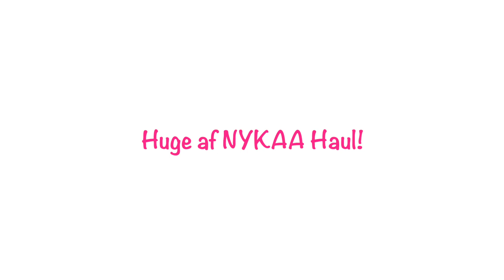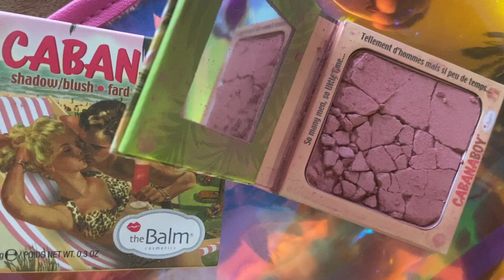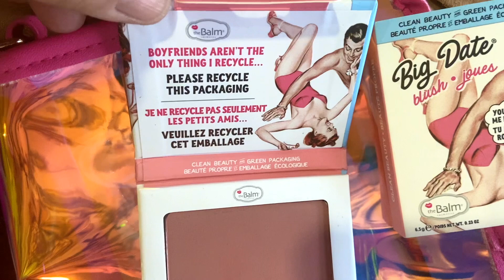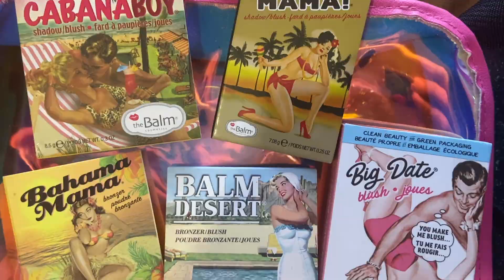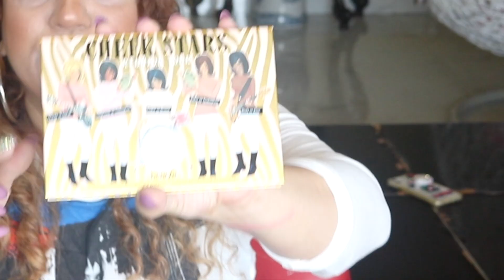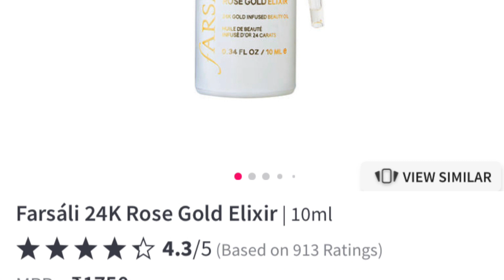HUGE NYKAA HAUL! I Spent Rs.25000 buying Makeup! Milly Moitra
So during the lock down I splurged on a huge Nykaa make up haul.
I bought make up products from HUDA beauty,  ELF cosmetics , a lot of blushes from the balm cosmetics , Benefit and many more make up favourites which I was waiting for.

I picked up a beautiful full-size palette from benefit cosmetics which has Hoola, Dallas and other bronzers and blushes which you will see in this video, this Benefit makeup palette is from Sephora.

Along with my huge Nykaa make up haul, I also give you mini reviews on the make up products I have used and whether I recommend them or not and why I don’t recommend these make up products.

I hope you enjoy this song and find my many reviews on these make up products from Naika and Sephora useful

Other videos you may have missed:~

Ethnic Indian wear Hauls including my Jaipur shopping for bandhni and phulkari dupattas, , Ajio and Westside affordable kurtis shopping hauls,  Gota patti suits, ethnic Indian kundan jewellery, for my desi beauties

Milly Moitra Vlogz.